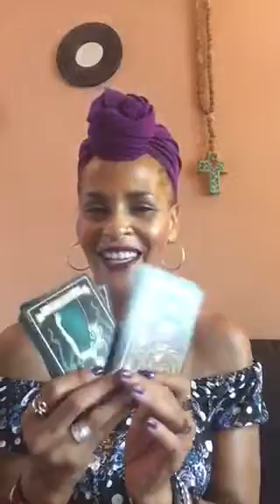Everyday Brujería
The 7 C’s of Bruja Basics
Episode #1

Calling all Cards!